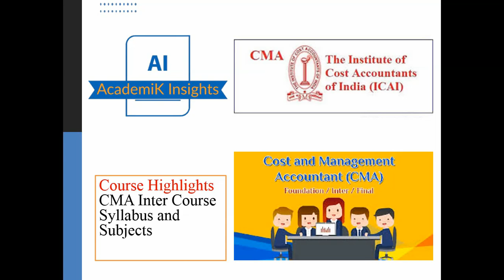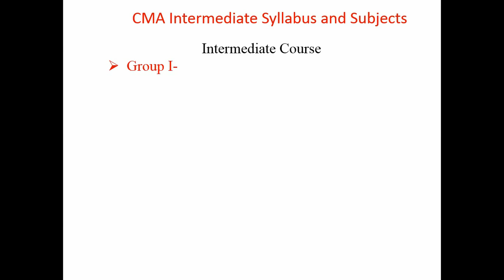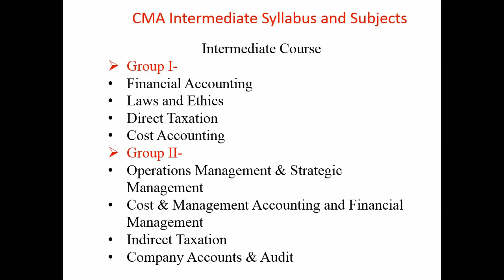CMA Inter and Final Syllabus and Subjects